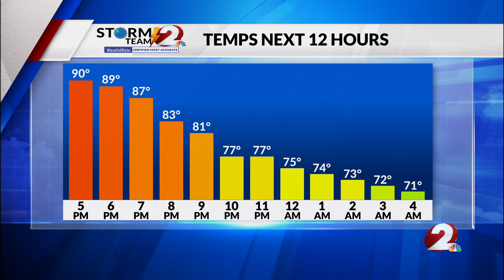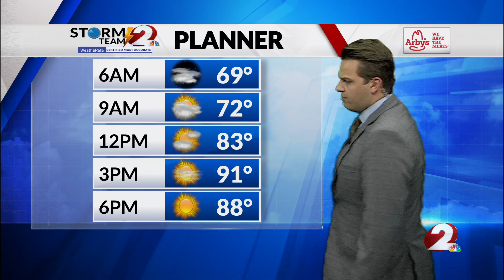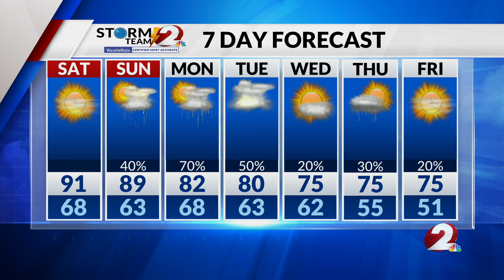Today's Miami Valley Forecast: 9/20/24